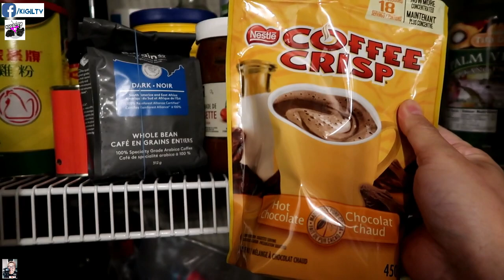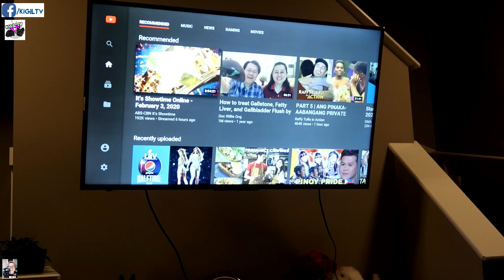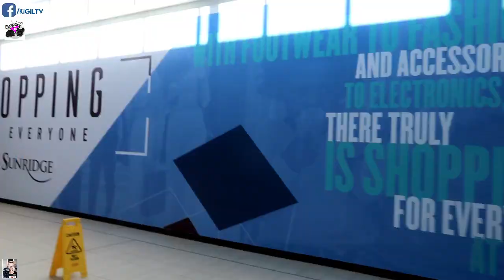LUMIPAT NANANAMAN KAMI NG BAHAY!! Day in the life of a nurse in Canada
Dahil day off ako ng ilang araw, lipat bahay nanananaman tayo mga bes, spending my days off sa bahay ni asawa :) PAK NA PAK! Para kumpleto ang barangay!